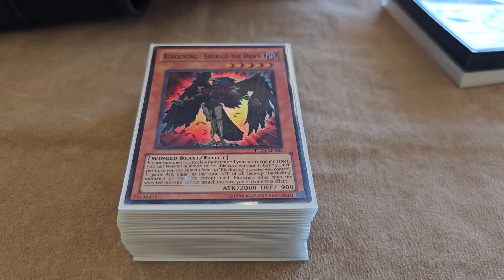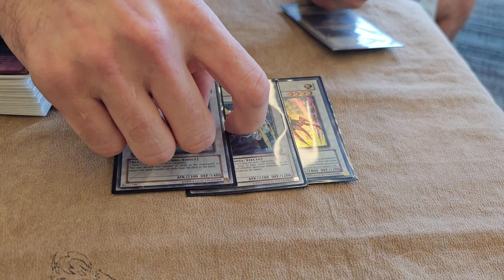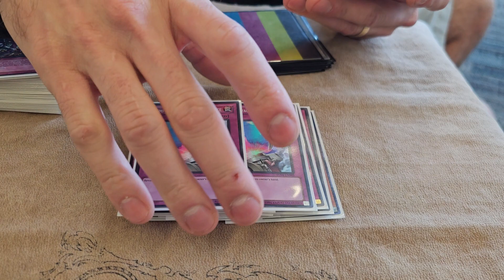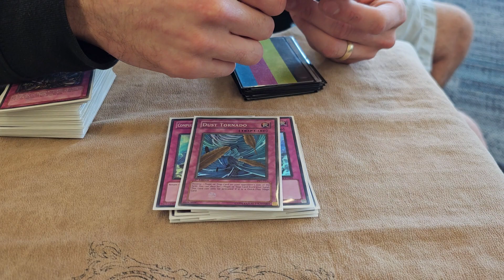Vayu Turbo Top 8 Deck Profile | Edison Format Nationals 2023